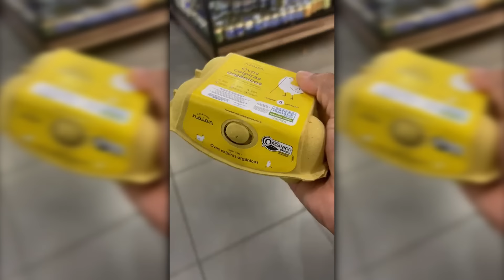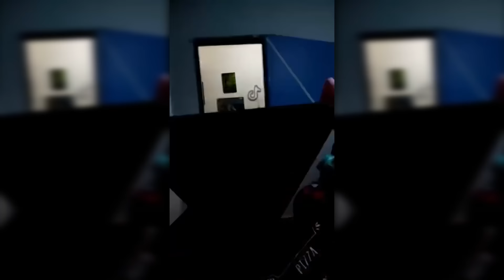😂 Melhores Vídeos DO HOMEM ARANHA DO TIKTOK | 😂 TENTE NÃO RIR Compilados DA SEMANA!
2023 risada mal começou, mas já dá para dizer vídeo muito engraçado que a rede social tiktok engraçado que mais cresceu neste ano foi o TikTok . Com boa parte do mundo em quarentena, os meses em casa engraçado potencializaram a criatividade TIKTOK  dos jovens e inundaramtente não rir  a rede com vídeos de dancinhas e muita comédia. E o Brasil, claro, não ficou para trás.

😂MELHORES VÍDEOS DO   @SpiderSlack     TIKTOK

Ao longo do ano, diversos vídeo engraçado  nomes foram se destacando e conquistando milhões de tente não riri disso  sorriso fãs com vídeos curtos e divertidos @spiderslack  e que rendem muitas gargalhadas e bom passatempo para quem gosta desse tipo de conteúdo.

Por isso, separamos  um dos comediantes do TikTok nacional que mais fazem tiktok engraçado sucesso entre o público. Quem sabe você não se inspira comedia  e começa a fazer vídeos hilário, graça, muito engraçado